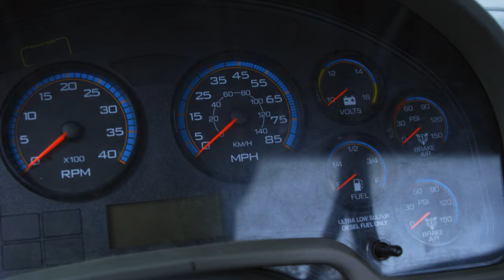Lindsey Hankins | Girl Power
Lindsey is one of our CDL instructors and is the first female instructor on staff at SLTC. Following in her father's footsteps, she pursued a career in commercial driving where she has dedicated herself to improving the industry and being a top-notch instructor.

Learn more about Lindsey and hear other women's stories of challenging the status quo on our